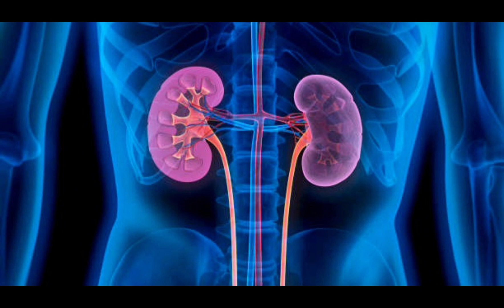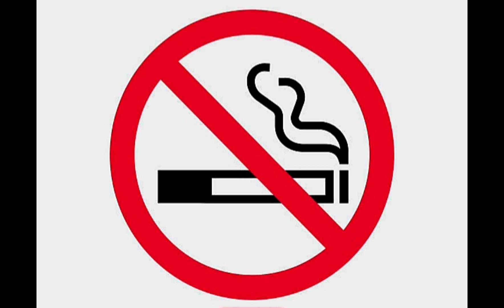HIGH CHOLESTEROL or Hyperlipidemia or Hypercholesterolemia : Causes, Treatment & Prevention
High Cholesterol or Hyperlipidemia or Hypercholesterolemia | About Health